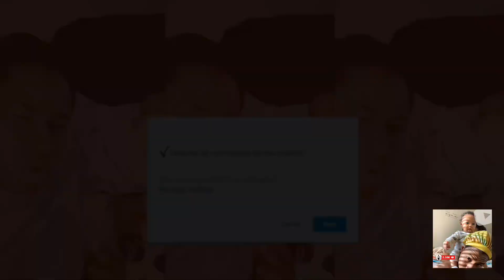BabyMetal - Road Of Resistance - REACTION😮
Hey everyone thanks for stopping by and supporting me I appreciate.